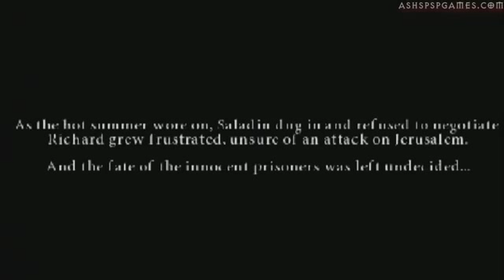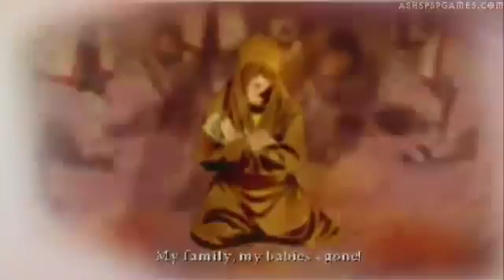#01 Citadel Of Acre